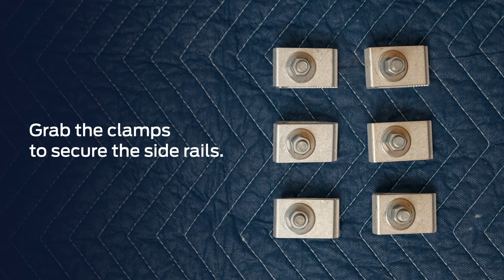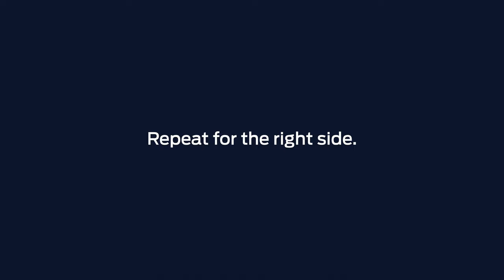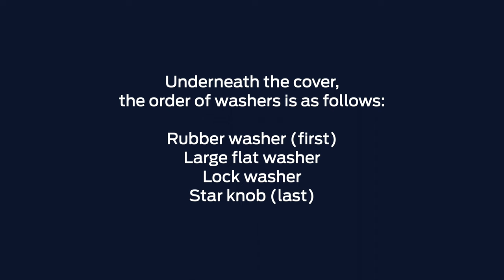Ford Maverick | Installing Hard Folding Tonneau Cover | How To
Learn how to install the Hard Folding In Rail Tonneau Cover on your Ford Maverick® with this easy-to-follow video.*

*Vehicle is shown with optional equipment.

Like what you see? FrankFilms is a video production company; that creates marketing & promotional content, TV shows, real estate, music videos, and much more worldwide!